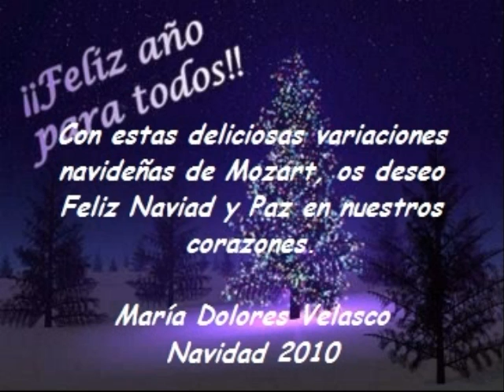Mozart Variaciones en Do M KV265 'Ah,vous dirai je, Maman'